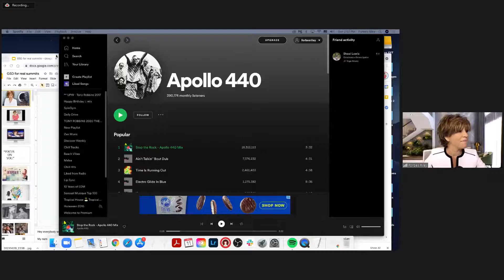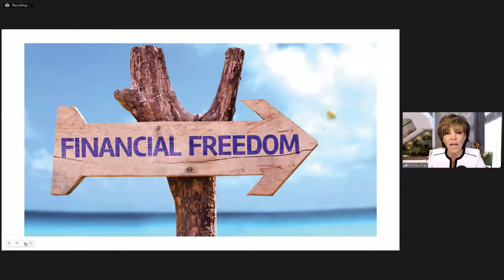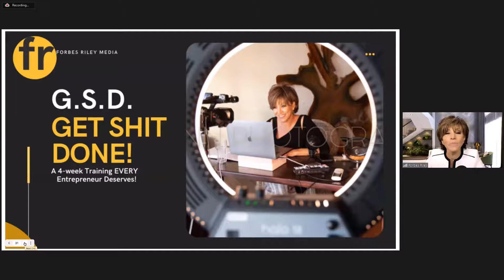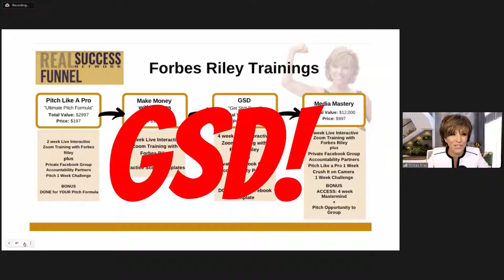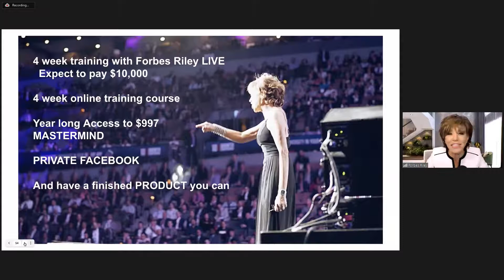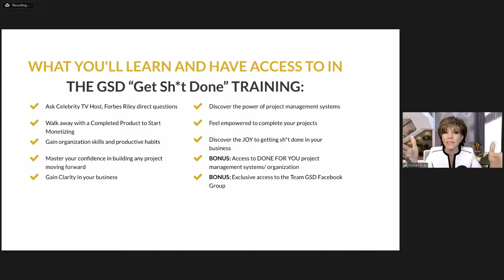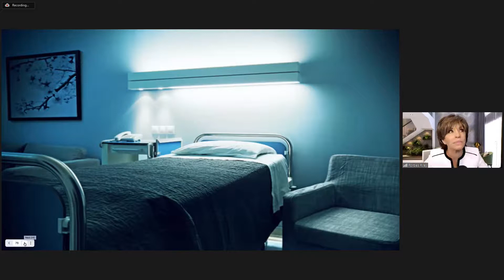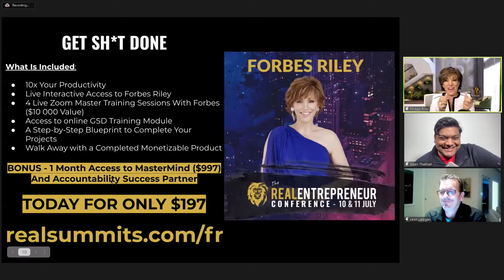Forbes Riley's Real Summts Get Sh*t Done MasterClass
This is a powerful inspiring speech Forbes Riley delivered